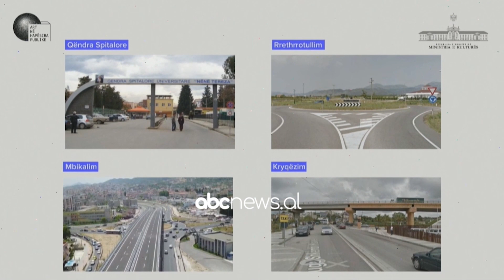200 milionë lekë, qeveria hap garën për 18 vepra arti | ABC News Albania